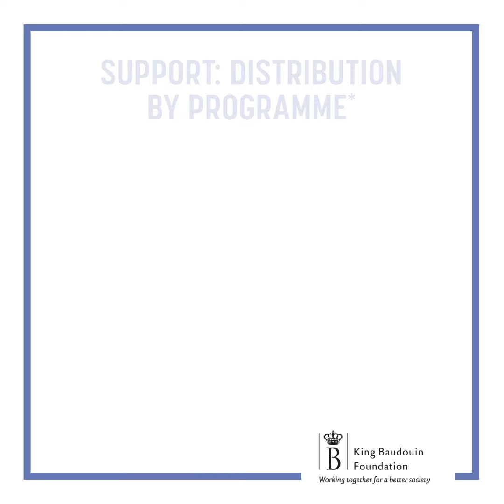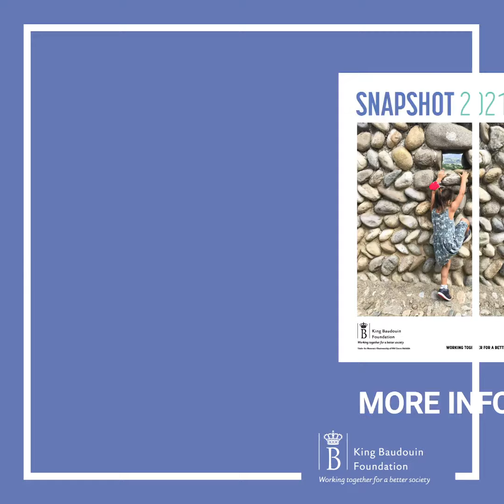The King Baudouin Foundation in a few key figures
2021 in figures: discover KBF’s actions and key figures in Belgium, Europe and elsewhere in the world.
Thanks to everyone for your commitment!